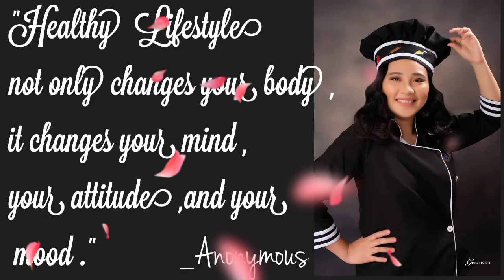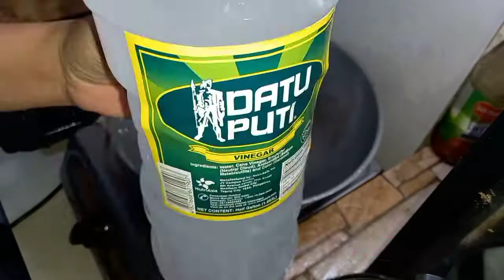ATCHARA |SHREDED PAPAYA|ILONGGO DISH|PROMOTING HEALTHY LIFESTYLE|PERFECT FOR DIET|LUTONG BAHAY